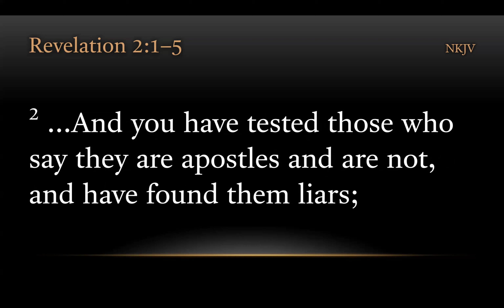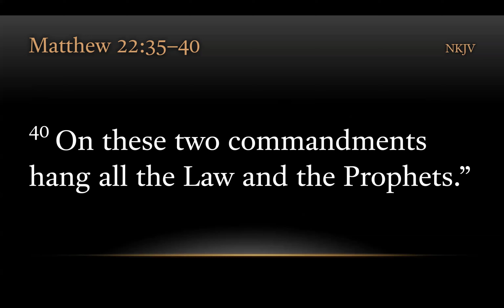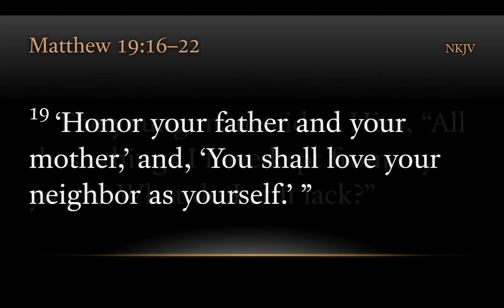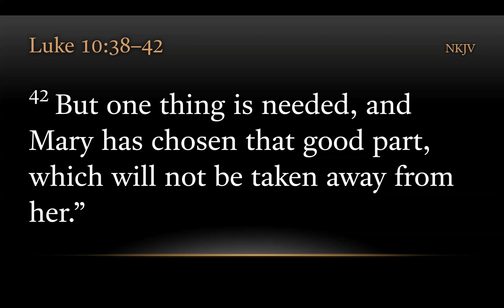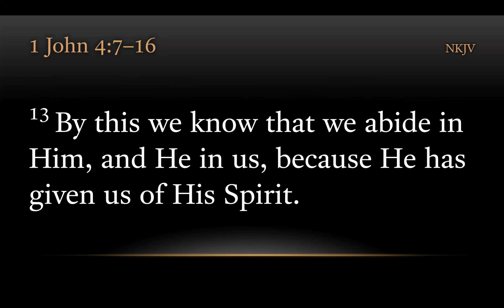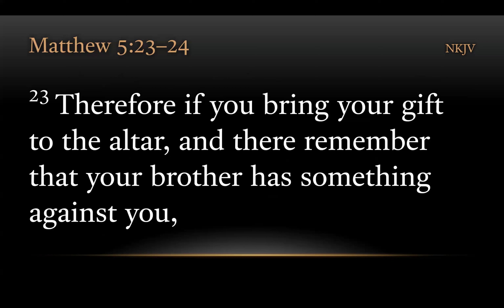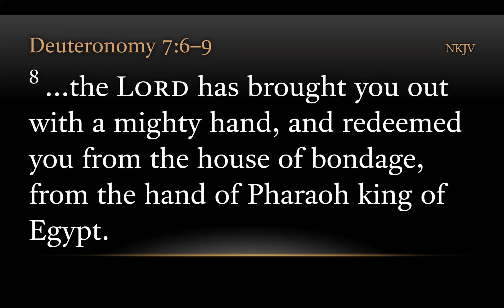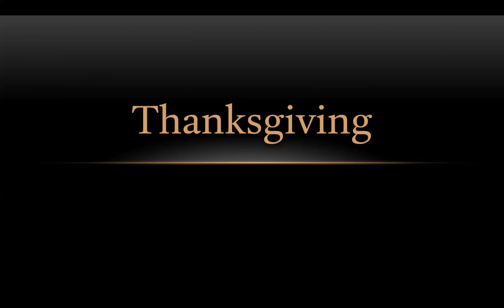TURFJC Sunday Message: Lights Out